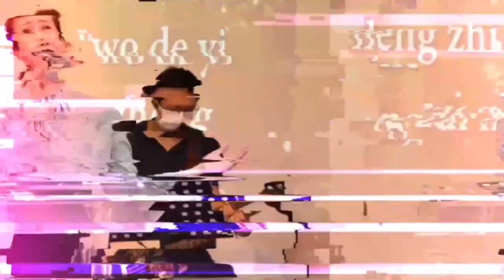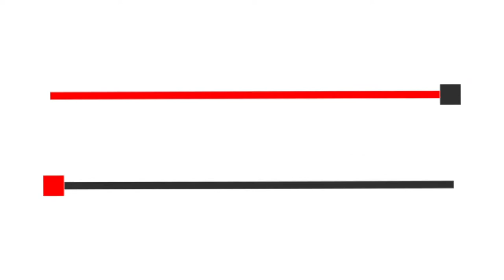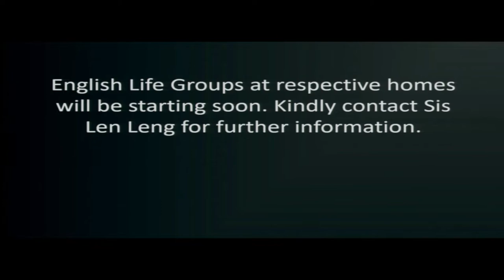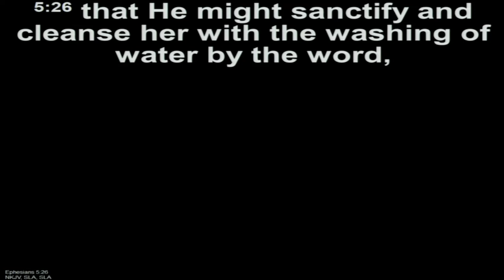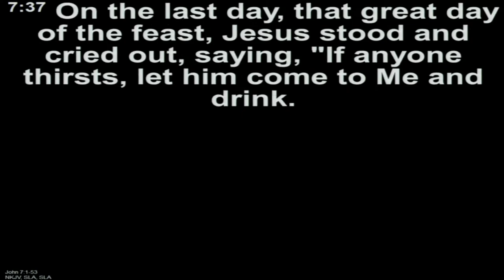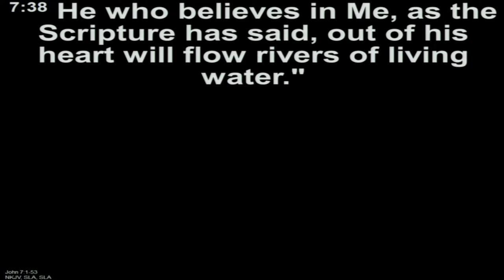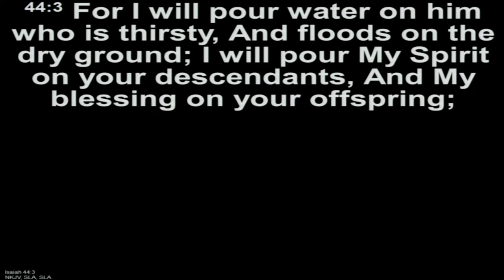27th February 2022 ll English Service ll Ps Derwin Philip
Sunday English Service with Ps Derwin Philip